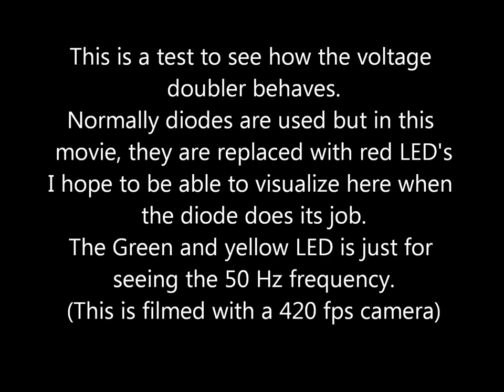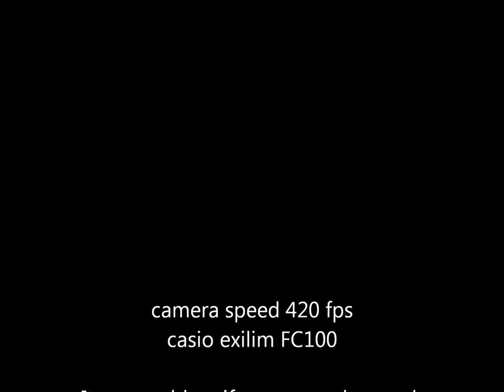voltage doubler LED experiment.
This is a test to see how the voltage
doubler charging cycle of the Circuit behaves.
Normally diodes are used but in this
video, they are replaced with red LED's
( light-emitting diode)
I hope to be able to visualize here when
the diode does its job.
The Green and yellow LED is just for
seeing the 50 Hz frequency.
(This is filmed with a 420 fps camera)
with a lower frequency, this is also possible to make this with a dynamo for example
(Cockcroft-Walton / Villard / Greinacher Cascade)